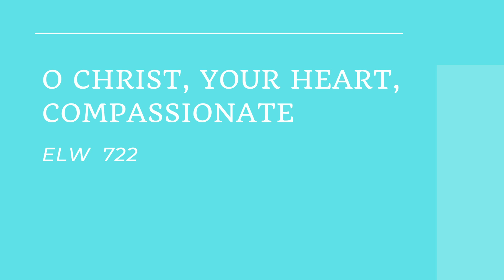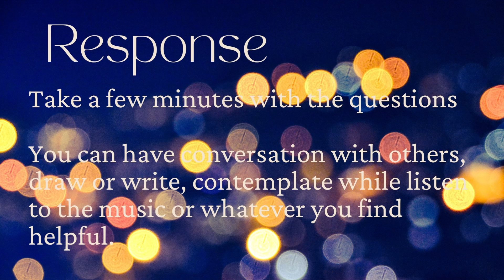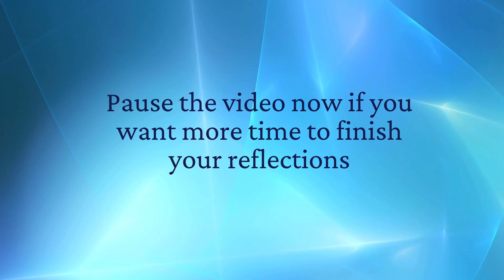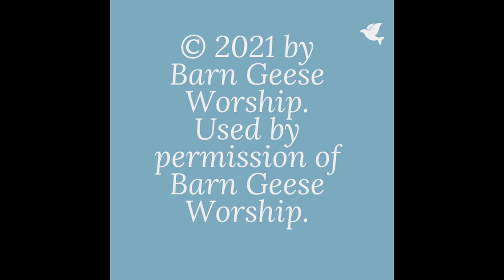Midweek Lent 3